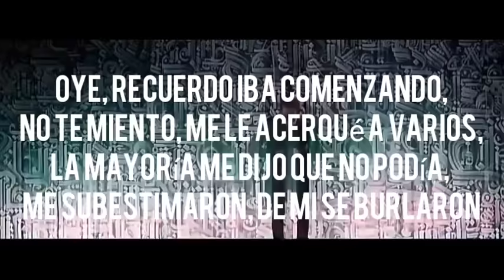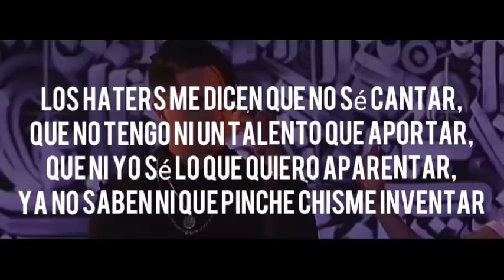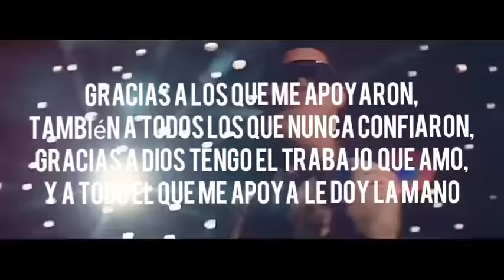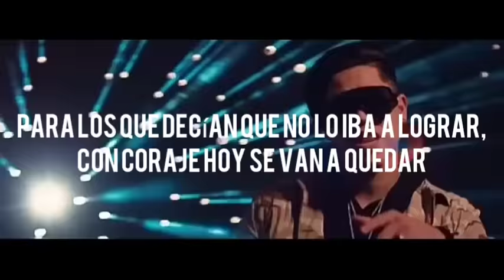JUAN DE DIOS PANTOJA - ROAST YOURSELF CHALLENGE 🔥 | LETRA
@jukifanslp on Instagram